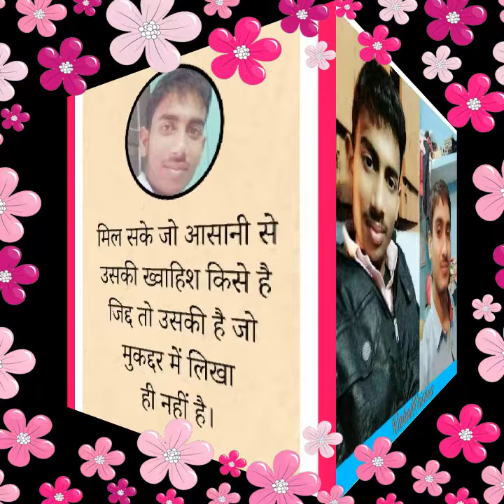Leja re song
Sweet memory with मित्रमण्डली 2018